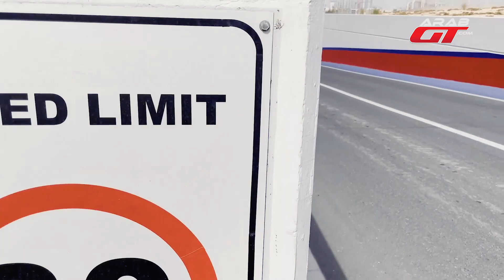أكبر تجمع دودج فايبر بالخليج 🏁🔥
سيأخذكم اليوم صهيب شعشاعة بجولة سريعة ضمن أكبر تجمع لـ سيارات دودج فايبر الرياضية في الخليج العربي، الذي أقيم مؤخراً في دبي بالامارات العربية المتحدة ، تضمن التجمع سيارات ستوك و سيارات معدلة أيضاً ، كما تواجد نسخة متنوعة من طراز الافعى السامة فايبر .
نوه صهيب في البداية الحلقة أن فايبر تعتبر من الطرازات التي تشكل فرصة امتلاكها استثمار مالي ، فهي تعتمد على محرك V10 مكون من 10 اسطوانات تنفس طبيعي ، وتم إيقاف إنتاجها .